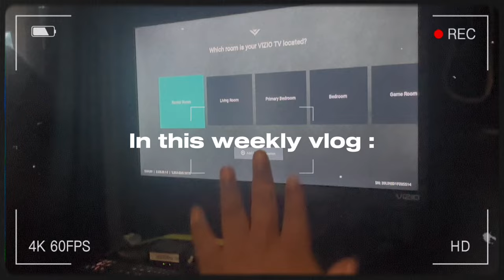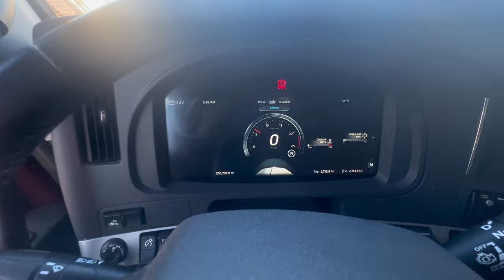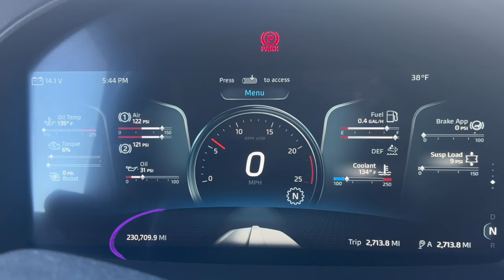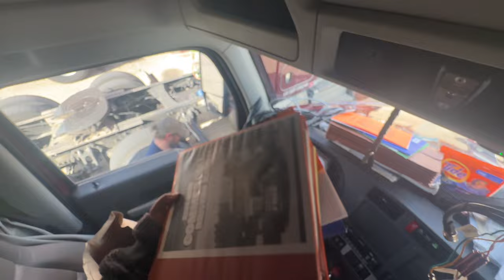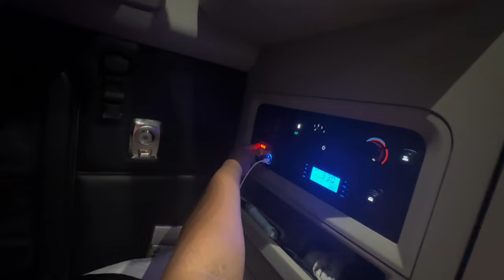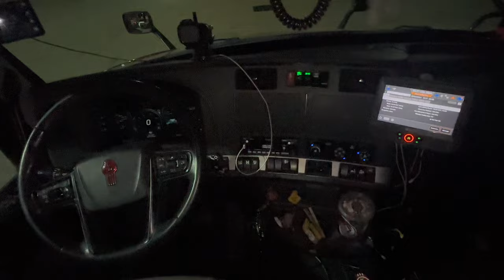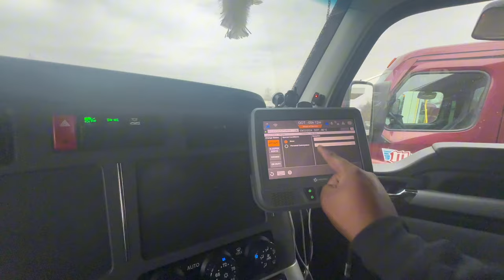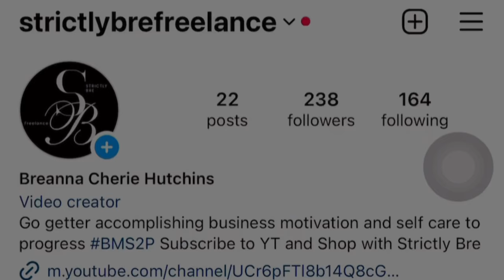weekly vlog | picking up a New SEMI + TRUCK TOUR + Bible Study ! Strictly Bre Ep. 008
weekly vlog | picking up a New SEMI + TRUCK TOUR + Bible Study ! Strictly Bre Ep. 008 A Week in the Life of an OTR Truck Driver: In Between Loads Over the Road Life as a Female Rookie Trucker. weeklyvlog Sharing my Journey as a Female Rookie Truck Driver: Enjoy the ride and all the challenges.

Need a referral to Millis Transfer use Breanna Hutchins

I am expressing personal views alone, not of my employer. I am not speaking on behalf of Millis. The postings on this site are my own and do not necessarily reflect the views of Millis.

Add Me on TikTok @StrictlyBre

Message for any questions on Instagram @StrictlyBreFreelance

Hey Go Getters! Thank y'all so much for watching!

Chapters:
00:00 Intro
00:52 OTW to pick up truck
02:56 Waiting for an available truck
14:10 Cleaned out old truck
15:18 Install Microwave
16:51 Install CB Radio
21:49 Finished Moving
22:36 GRWM for Bible Study
26:23 Quick Truck Tour
27:48 Water Intake
32:32 Personal Conveyance
34:54 Outro

- FAQ about me:
Name: Breanna
Age: 25
Birthday: April
Camera: iPhone 14 ProMax